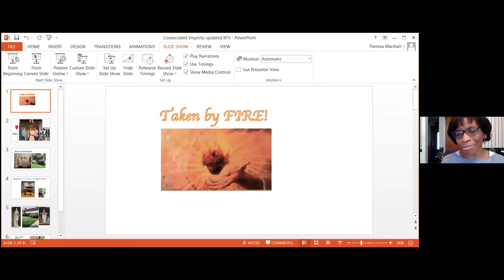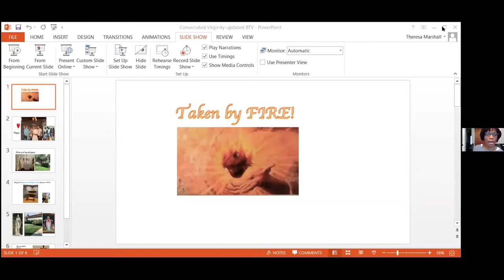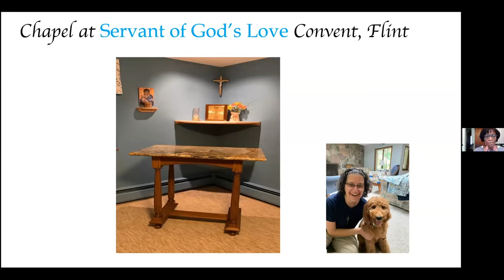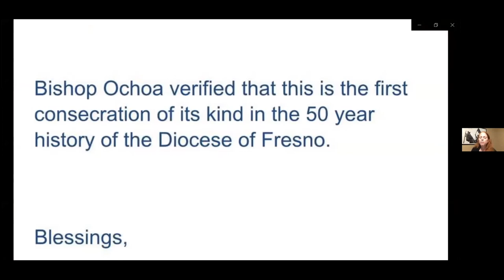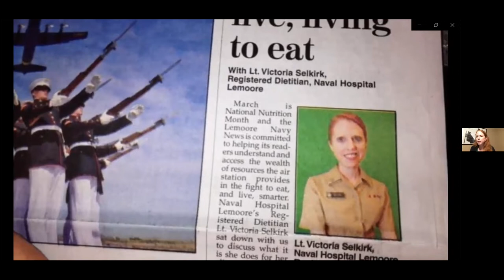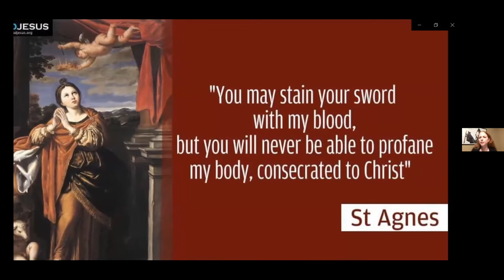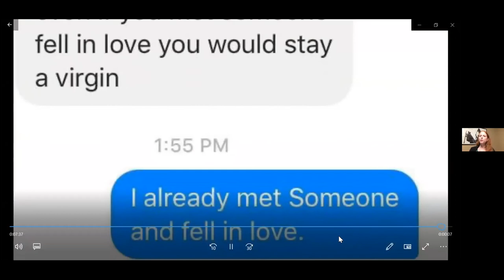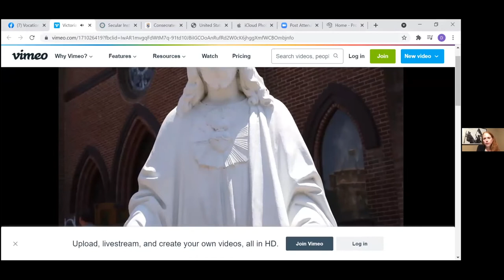Behind the Veil #3 Consecrated Virginity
Such a lovely hour with two consecrated virgins, Theresa and Victoria! What a beautiful and ancient vocation! We thank them so much for their time to participate in Behind the Veil! The Holy Spirit was truly present!